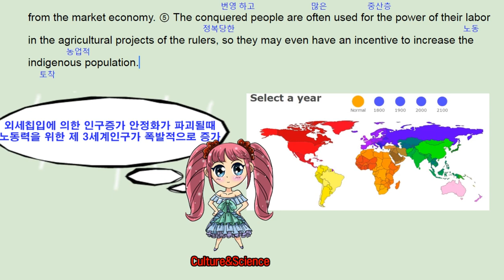2018 수능완성 영어 16강 Let's check it out -번개콩 population growth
2018 수능완성 영어 16강 Let's check it out -번개콩 population growth

반갑습니다.

채널입니다.